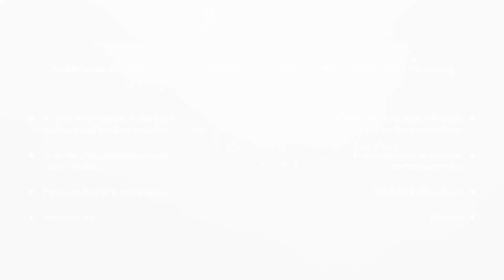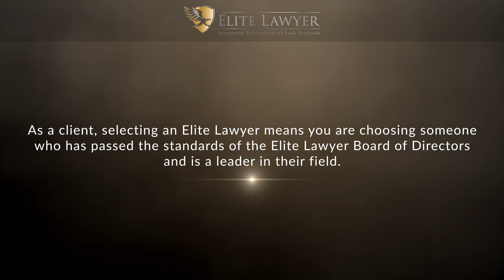Mark A. Casto Named a 2022 Elite Lawyer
Mark A. Casto has been selected as a 2022 Elite Lawyer. Only the most outstanding and experienced attorneys receive the Elite Lawyer Award. The Elite Lawyer Award is a prestigious honor that recognizes an attorney's achievements, skills, and experience in their areas of practice. Mark is one of the best personal injury lawyers in Georgia.